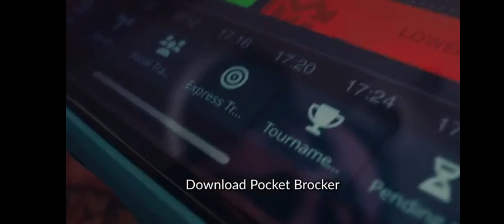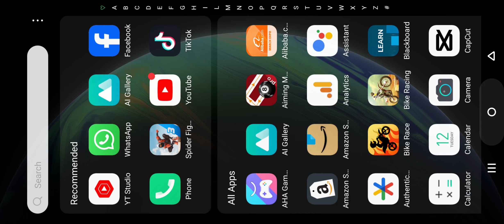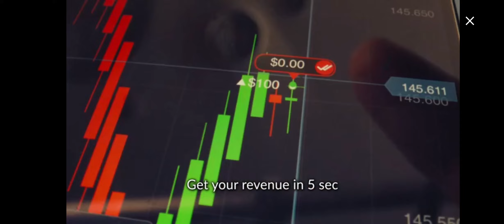Enemy down me